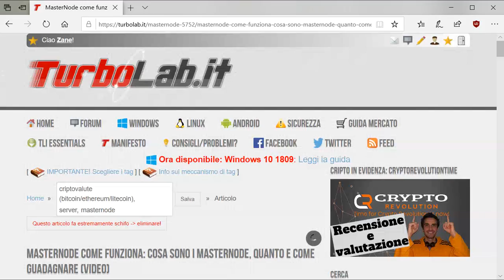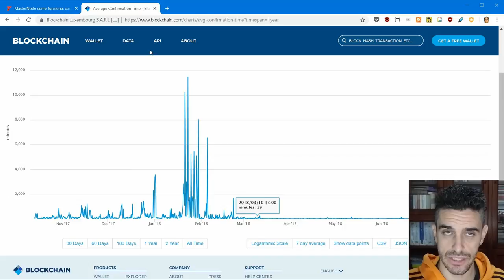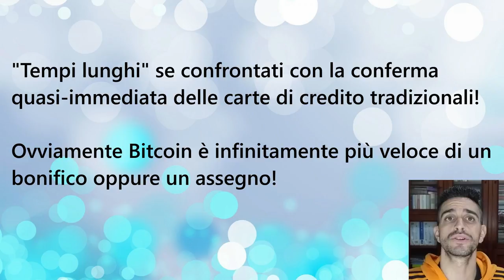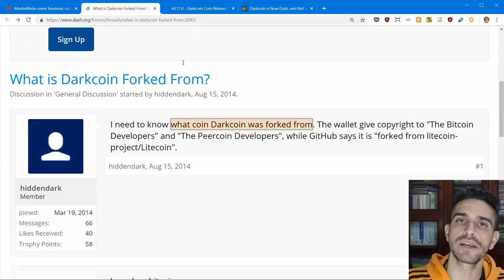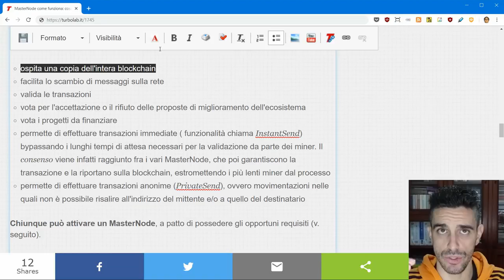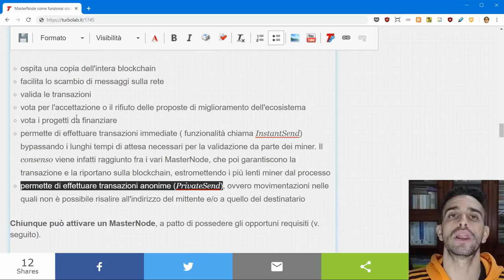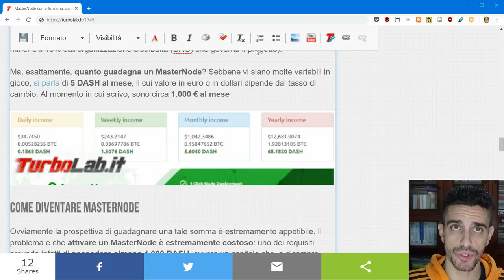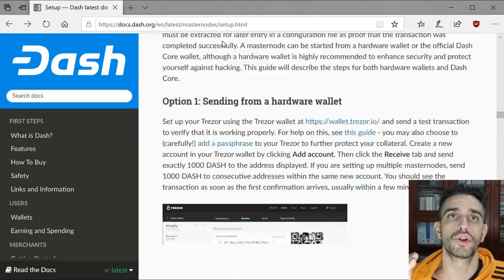💸 Cosa sono i MasterNode e quanto si guadagna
In ambito di criptovalute, i MasterNode sono particolari server che svolgono lavoro utile al funzionamento della rete: ad esempio, possono rendere "private" o più veloci le transazioni di moneta fra gli utenti. In cambio, ogni MasterNode riceve una commissione che può essere quantificata in migliaia di euro al mese. Non tutte le criptovalute impiegano i MasterNode, ma sceglierne una appropriata per poi investirvi denaro e abilità tecnica è un ottima fonte di reddito. Vediamo allora come funziona un MasterNode, che cosa sono i MasterNode e come ottenerne uno